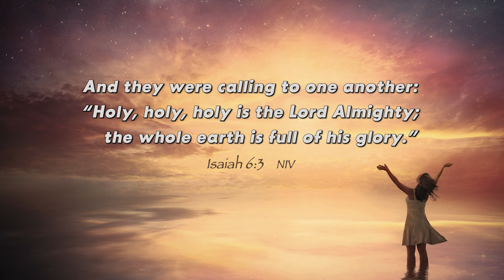MORNING DEVOTION - 04/12/2023 | The Lord Is Almighty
MORNING DEVOTION
Today, Minister Taylor is sharing some thoughts on Isaiah 6:3  NIV
Today's topic: The Lord Is Almighty